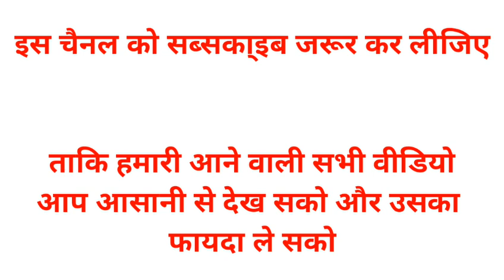ALLAHABAD UNIVERSITY FAIL STUDENTS GOOD NEWS FOR PASS 2019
ALLAHABAD UNIVERSITY FAIL STUDENTS GOOD NEWS FOR PASS 2019 | allahabad university fail students pass tips & tricks

My Second Chennal 👉alluniversityreporter

My Third Chennal